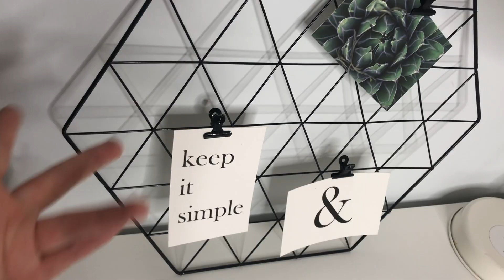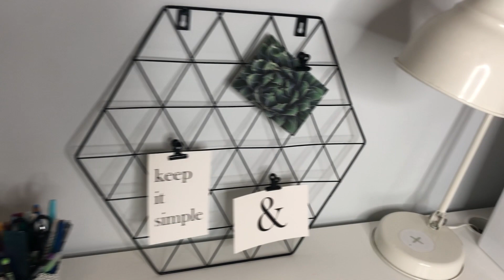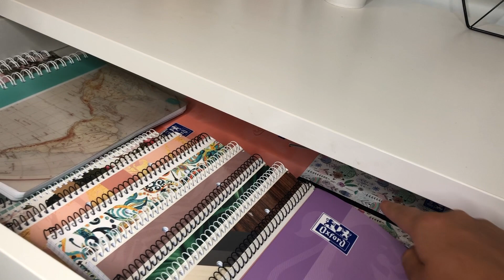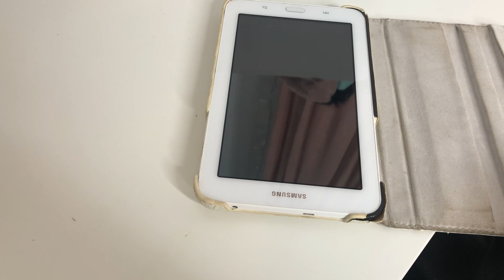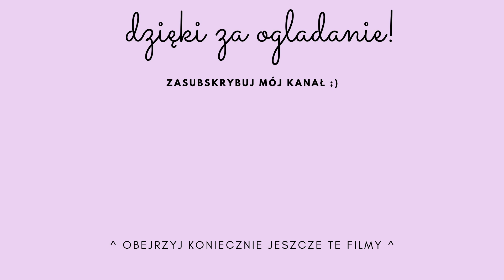✰ organizacja mojego biurka ✰ back to school 2020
✰ Hejka wszystkim! ✰
W dzisiejszym filmiku nagrywam dla was organizację mojego biurka, zapraszam do oglądania☝

✰ Jeżeli film ci się spodobał to wpadnij na moje socialmedia tam też robię wiele innych ciekawych rzeczy ☟

☞ wrzucam tutaj ciekawe instastories, a także zdjęcia od czasu do czasu

 ☞ publikuje tam fajne tiktoki, zachęcam do obejrzenia ich ;)

☞ dodaj mnie na snapa, a może będziemy razem robić dni
zylka_olcia

✩ vinted
☞ sprzedaje także wiele moich ubrań, jeśli chcesz kupić ubrania w bardzo dobrym stanie to zaglądnij, a nuż coś ci się spodoba

✰ trochę o grafice itp

✩ miniaturka
☞ praca własna

✩ intro
☞ praca własna

✩ montaż filmu
☞ praca własna